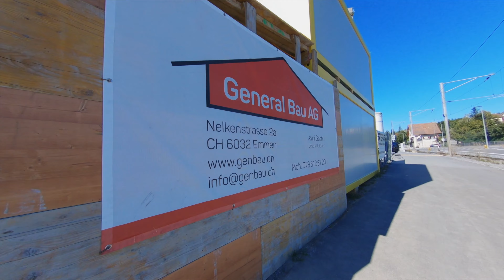Construction zone Seon General Bau AG fly trough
fly trough construction zone in Seon General Bau AG